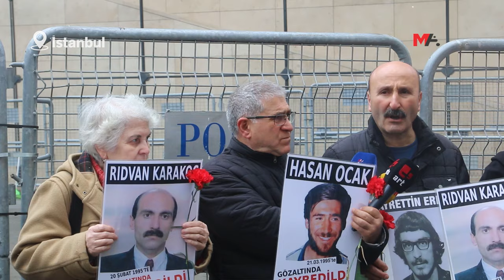CUMARTESİ ANNELERİ KARAKOÇ’UN FAİLLERİNİ SORDU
Gözaltında 29 yıl önce kaybettirilen Rıdvan Karakoç’un akıbetini soran Cumartesi Anneleri, ne olursa olsun adalet ve kayıpları aramaktan vazgeçmeyeceklerini diye getirdi.

Cumartesi Anneleri, gözaltında kaybedilen, katledilen yakınlarının akıbetini sormak ve faillerin yargılanması talebiyle Galatasaray Meydanı’nda 986’ncı kez bir araya geldi. Cumartesi Annelerinin yanı sıra kayıp yakınlarının katıldığı eylemde, gözaltında kaybedilenlerin fotoğrafları açıldı. Bu haftaki eylemde 1995 yılında İstanbul’da gözaltında kaybettirilen Rıdvan Karakoç’un akıbeti soruldu.